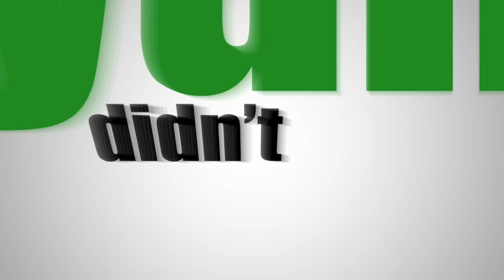Achievement Hunter Textimated - Oompa Loompa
RT user RawritsHappy highlights the classic Oompa Loompa moment from the old Let's Build days featuring Ryan, Geoff, and Gavin!